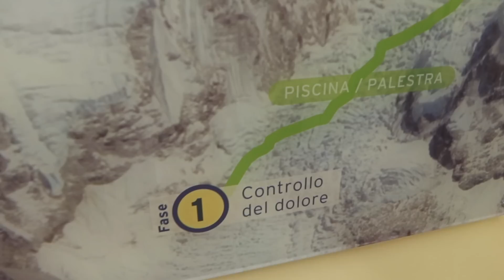Recuperare dal crociato / LEONARDO PAVOLETTI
Siamo stati a trovare Leonardo Pavoletti durante la riabilitazione dopo l'infortunio al ginocchio. In questo video vogliamo raccontare come si recupera dal crociato. Quali esercizi servono? Che tipo di lavoro è consigliato?

Vogliamo dedicare questo video a chi ha avuto qualsiasi infortunio. A chi è caduto e si è rialzato. A chi è a terra e da oggi inizierà a combattere.

La giornata tipo di Leonardo Pavoletti durante la riabilitazione dopo il suo infortunio.